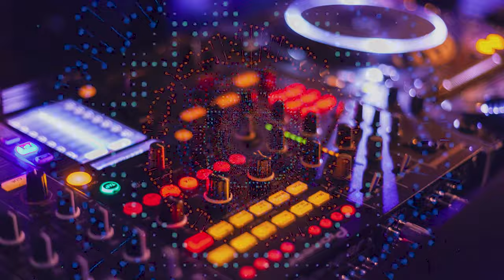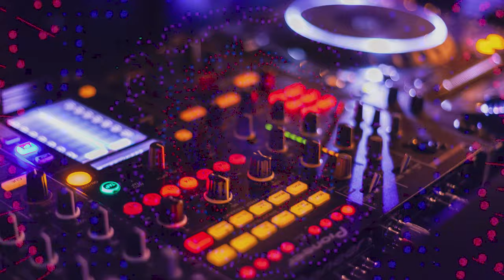One Day | Electronic | Royalty Free Everything | Royalty Free Music | Copyright Free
Lyrics:
One day in your life, you’ll remember the ties we’ve broken
One day in your life, you’ll remember the times we’ve spoken

Chapters
00:00 - 01:00 - First part
01:01 - 02:00 - Second part
02:01 - 03:00 - Third part
03:01 - 04:00 - Fourth part
04:01 - 04:12 - Final part